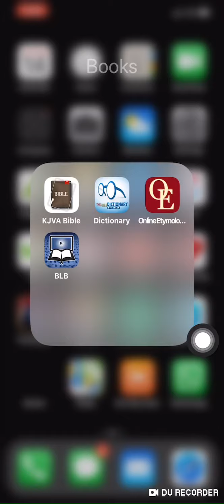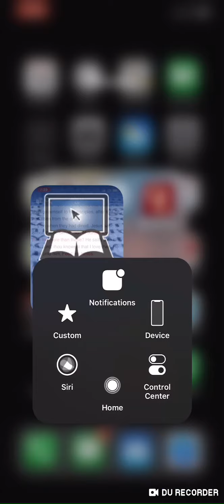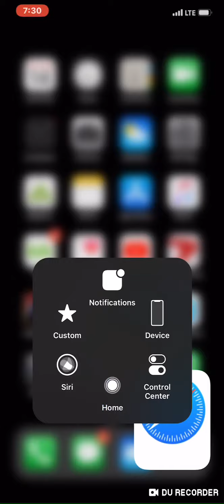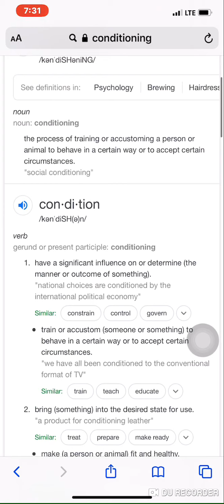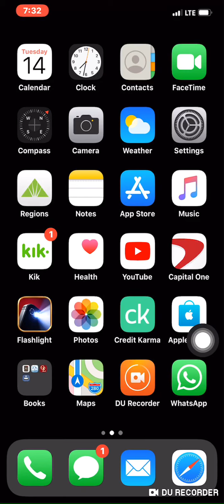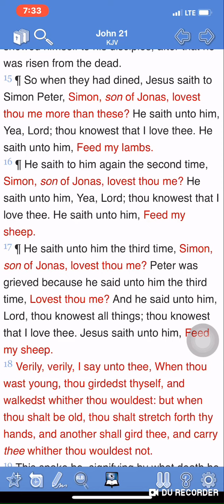Social Conditioning Located In The Scriptures...